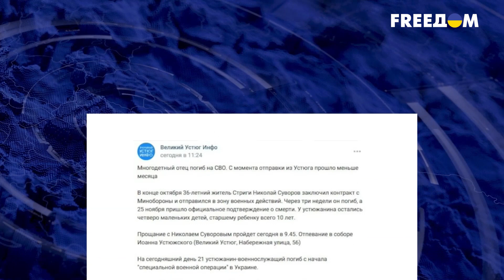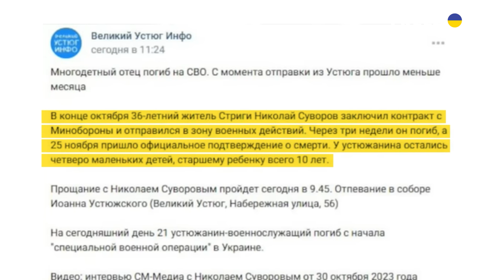Этого НЕ ПОКАЖУТ по ТВ! Реальные истории россиян, что стали калеками на войне | ВАШИ ДЕНЬГИ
Сотни тысяч россиян возвращаются калеками с войны в Украине. На федеральных каналах пропагандисты рассказывают, что власть окружает ампутантов вниманием и заботой. Но так ли это на самом деле? Реальные истории несчастных… военных преступников в нашем эфире.